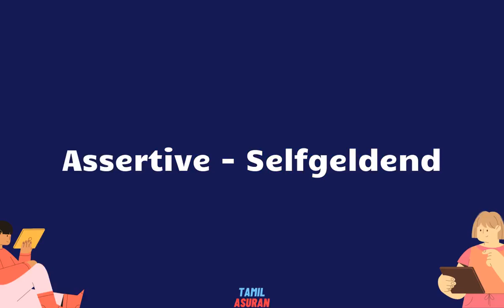English to Afrikaans Translator Google - PART 2 | learning afrikaans for beginners